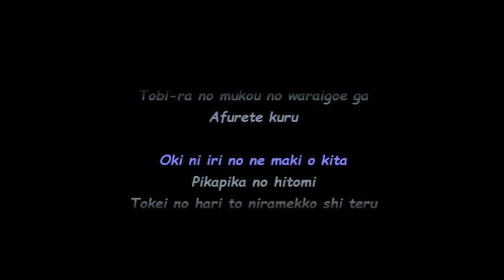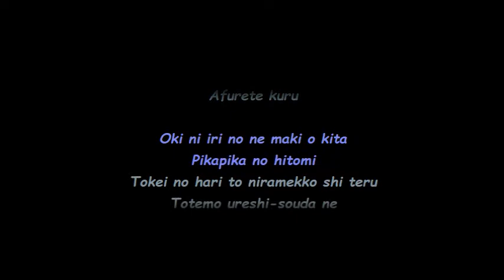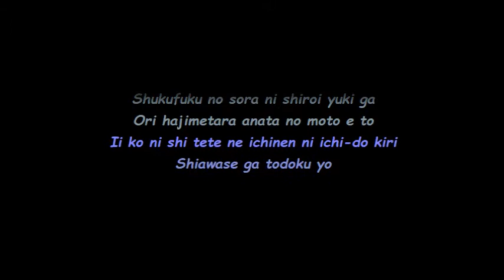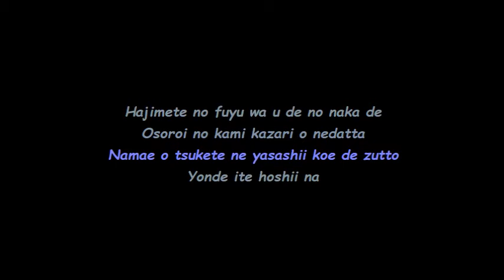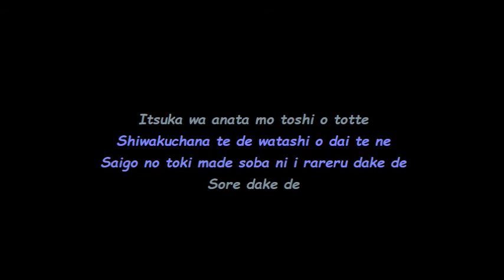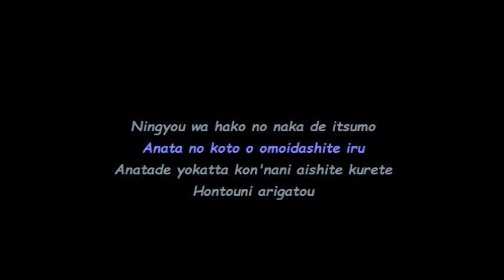DOLL$BOXX - Dolls Box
DOLL$BOXX - Doll's Box lyric